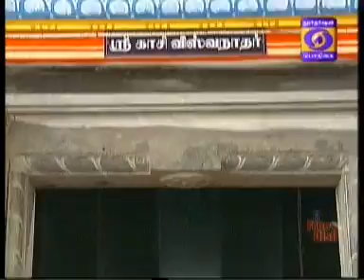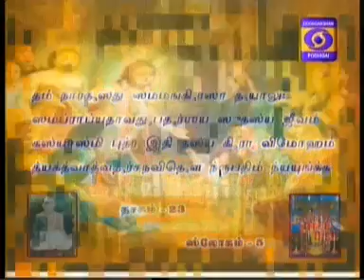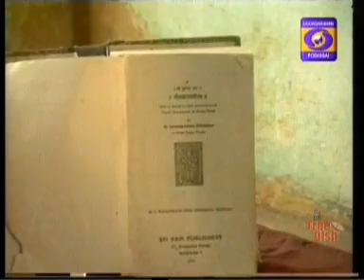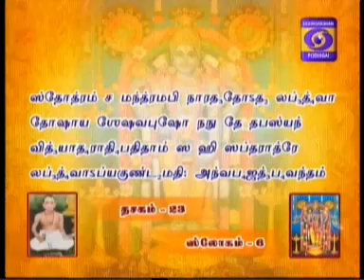NALAM THARUM NARAYANEEYAM -Part 423 - 12/12/2016 BY THAMAL.S.RAMAKRISHNAN